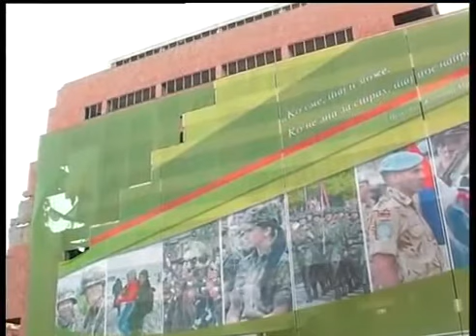Lokacija Generalstaba otvorena za investitore